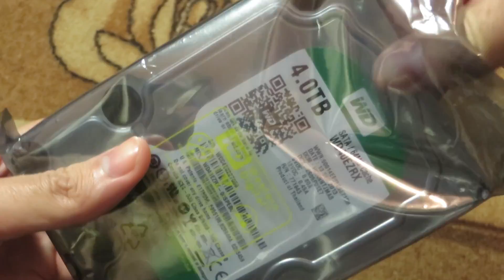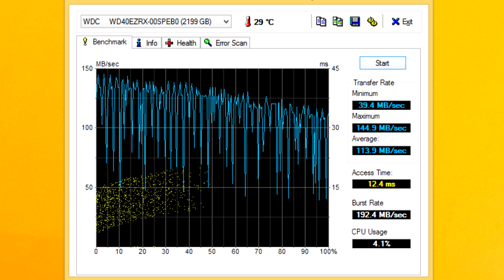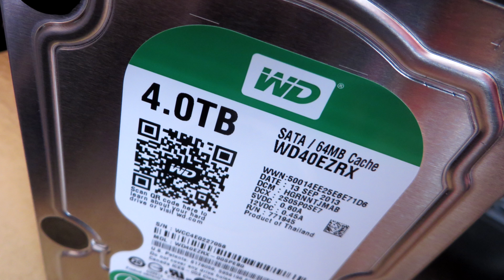Обзор WD Green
- Канал про Историю технологий и Изобретений Обзор жёсткого диска Western Digital Green WD40EZRX